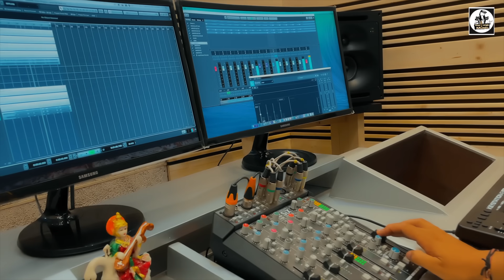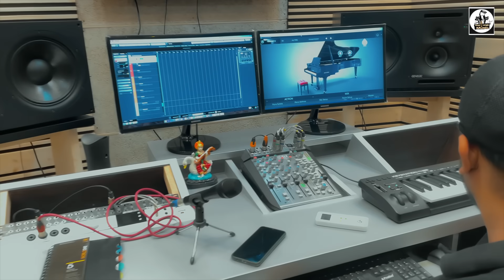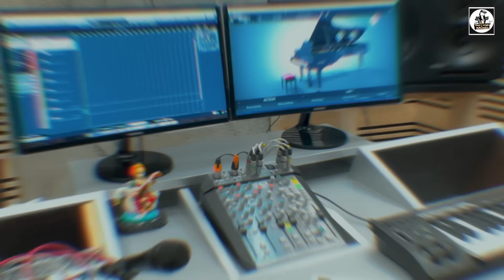Shayar ( Official video ) GopiLongia | Latest punjabi song 2021| money on the beat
Shayar ( Full song  ) GopiLongia | New punjabi song  ( Full HD video  )

Title  :- Shayar
Rapper :- GopiLongia
Lyrics  :-  GopiLongia
mixing :- Money bachan
Dop     :-  Sanjeev Sanu
project by  :- preet Longia
Editor   :-  Devil
Label    :- Gopi Longia music
Location :- Riwayat Studio Mohali

O Chak k glass daru de,
Apa motte mott peg maride,
Par ajj angreji challni billo teri meri tutti yaari te.
Tutti yaari te. X2

1)
 jad tutt chukki yaari mukk chukka pyaar,
Hun kujj nhio riha tere mere vichkaar,
Mere raaste alag, tera menu pta ni,
M kandya cho wafa toli aihi meri khata c,
Tu ik waari bol dindi jaan v luta dinda,
Ambra'n de taare tere paira ch vicha dinda,
Aa paisa kehdi sheh m rabb bhunje la dinda,
Tu paise naal judge kita fakkran da pyaar,
Ni m ja tenu shadd ditta karta ajaad,
Teri ajj te baad menu aaye na yaad,
Aihi aakhri tammana meri akhri faraad,
Apa daru de sahare jind kadd leni,
Tere surme ch meri hi radak rehni,
Udo dee ho gyihoni ni tu bda pachtauna,
Shehar shadd chukka yaar fir wapis ni aauna,
Ni tu roya karegi pashtaya karegi,
Kalli tanhayiya naal baataan paya karegi,
Tenu ik ik din ik saal wangu laggu,
Meri kabar te athru wahaya karegi...
Chakk k glass daru de.

2)
 jhooth boldi rhi tu meri akhan vich akhan pa k,
Ik waari dekh chehra mirror de kol jaa ke,
Khul jana bhed tera khul jana raaj sara,
Teera to v tez c tu mein sidha bhola bhala,
Yaari ch vapaar kita rooh nu halaal kita,
Ik waari nhi ni tu baar baar baar kita,
Meri tha te hor hunda hun takk marr janda,
Teriyan demand'an agge zindagi nu harr janda,
O nhio mein jo tu mere baare sochdi hai,
Ik ghar lutt k tu dooje ghare pohanchdi hai,
Kapde de wangu ni tu badaldi yaar,
Han fakkra'n di bhaidi meri gal rakhi yaad,
Chahe mandra'n ch jawi,
Chahe ganga nahawi,
Hona paap nhi ae maaf,
Bhawe jagg tu krawi,
Jo tu saddenaal kiti oho kare v na gair,
Jehdi tere naal honi sacha rabb kre khair,
Sacha rabb kre khair.
Chakk k. X2

3)
kitho banda likhari j tu maardi na dhakke,
Yaad kr tere pishe kinne haade kadde,
Ni tu dasdi aukaat kehndi takke di ni teri,   chal,
Ajj check kar fan following tu meri,
Teri teri gali tere shehar rap mera vajje,
Tetho mil nhio hona mere guard sajje khabbe,
Tere jhi billo mein paise naal khareed lunga,
Dhokha dhadi watte tenu reham vich bheekh dunga,
Tereya dukha ne menu bottla'n ch paya,
Tereya dukhan ne menu raatan nu jagaya,
Tereya dukhan ne menu shayar banaya,
Meharbani teri menu jeena jo sikhaya,
Ahe dil ceega mera koi mitti da khidona nhio,
Tod k tu sutt ditta hun kamm auna nhio,
Pathara'n naal yaari laake,
Pathar jehe ho chukke,
Chehre to hassda mein
Andro jiunda nhio,
Chakk k glass. X2

Copyright  :- Gopi Longia music